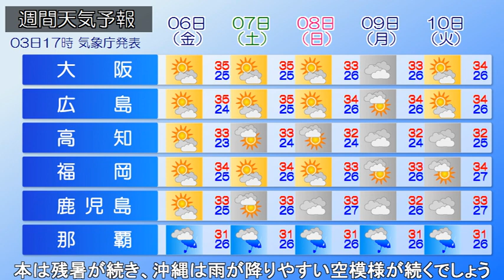2024/09/04 全国の天気予報 朝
東海道沖から日本の東海上にかけ前線がのび、前線上の関東の
東海上で低気圧がほとんど停滞しています。本州付近は高気圧
に覆われ晴れの所が多く、局地的ににわか雨となっている所が
あります。きょう西日本は、晴れて残暑が厳しく、局地的に
にわか雨の所がありそうです。東日本は晴れる所が多く、お出
かけには折り畳み傘があると良いでしょう。北日本は青空が
広がりカラッとした暑さとなりそうですが、あすは前線を伴う
低気圧が通過し、北海道では天気が下り坂となるでしょう。
週末から週明けは、北・東日本で雨の所がありそうです。西日
本は残暑が続き、沖縄は雨が降りやすい空模様が続くでしょう。